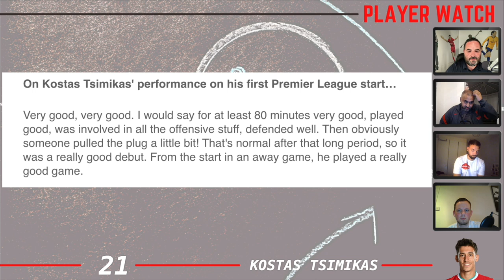Andy Robertson / Kostas Tsimikas Chat | Trippers Bits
Grizz makes a big left back call, Seany just loves having all these players back and Conroy defends Andy Robbo to the hilt!

SELLING OUT ANFIELD FOR SIENNA!! Tickets are €1 and you can buy as many as you like!

Support our Sienna Steps Campaign ….

Every 1000 subs we achieve we will donate €100 to the Sienna Fund!

** All views on the show are those of the individual and do not represent those of the LFC Daytrippers **